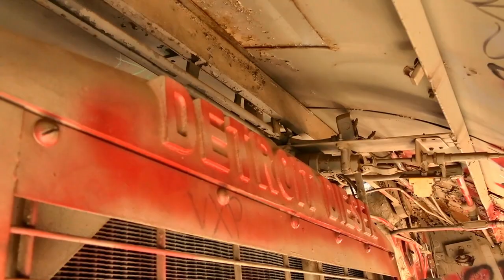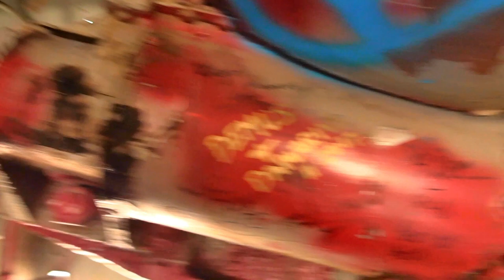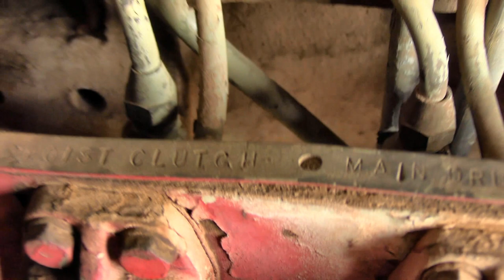Inside the Santa Fe, 200 ton wrecking crane Winslow, Arizona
Here is a rare look inside a Santa Fe, 200 ton, wrecking train. This crane looks very similar to some of the HO scale model trains I have seen. This is a permeant display open to the public  in Winslow, Arizona.